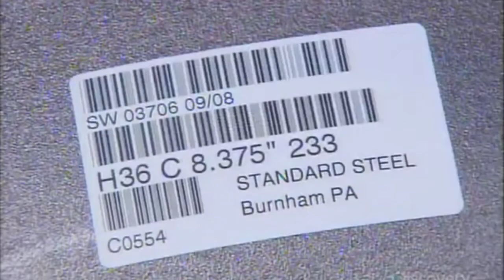Watch Manufacturing of Railway wheel | Railroad car wheels production process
The rail cars used for mass transit are generally longer than the ones used by freight carriers. Rail cars are usually longer than automobiles and trucks. Also, rail cars are usually wider than automobiles. These cars are made from strong materials such as steel. The wheels are also made from strong materials like steel.

The design of a railway wheel includes a rim, a disk and the hub.
The largest loads occur in the rim, particularly at the surface thereof that is most contacted with the rail (i.e. slides on it). It is called - tread. The metal used to make the rim should have a high strength, toughness and wear resistance. Kit for the metal, which is held on the elastic force axis should also have the necessary viscosity. elastic parameters are also very important for the metal, used to make the disc. To meet these requirements for the design of retaining wheel itself bandage made of high-strength and high-hardness steel, and the wheel center - from cheaper and tensile steel.

The wheels of the rail cars are made from molten iron. They are also made from other components as well. The rail cars have to be made from strong material that can stand up to the heavy weight of the rail cars. The rail cars also have to be made to withstand all weather conditions.

The wheels of the rail cars are usually made from steel. The wheels have to be strong enough to withstand the weight of the rail cars. The wheels of a train are some of the most important component parts. Not only do they have to be durable enough to survive the stress and wear and tear of the rails, but they have to be able to support the train and its passengers. There are two types of wheels used on a train: standard wheels and split wheels.
Standard wheels are characterized by the fact that they are one unit. These wheels can be either all-steel or steel with a ductile alloy. These wheels are typically found on older trains, but can still be found on new models. The advantage of a standard wheel is that it reduces weight, which allows for better speed and more efficient fuel usage. These wheels are also easy to replace and repair.

for any Fasteners related Requirements.

to see more videos on Industrial Manufacturing Process. ➖➖➖➖➖➖➖➖➖➖➖➖➖➖➖➖➖➖